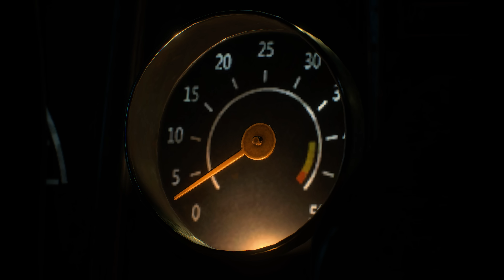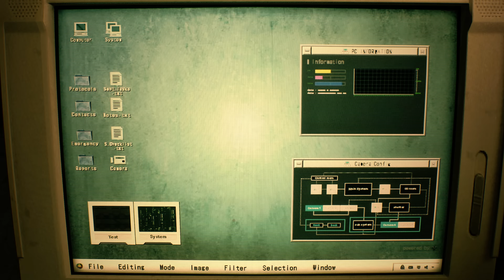[4K] 레지던트 이블 2 리메이크 - 파트1 (노멘트)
[4K] Resident Evil 2 Remake - Part 1 (No Commentary)

● PC판 상옵, 네이티브 4K, 패드 플레이

"Like", subscriptions, and comments are great for streamer.